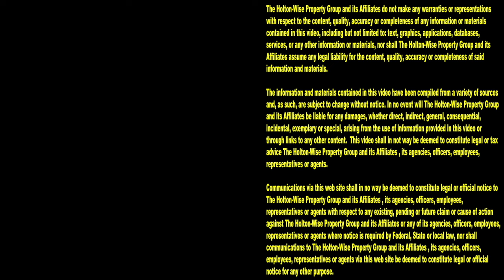Squatters & Losers Evicted Live | Tenants From Hell 267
Do you love watching squatters get kicked out? Do you enjoy watching losers who don't pay their rent get evicted? Yes, of course you do! The 267th of episode of The Tenants From Hell Show is a compilation of live evictions caught on tape that is sure to entertain you. Nobody has more evictions caught on camera than HoltonWiseTV.